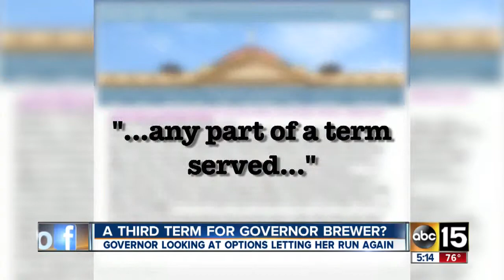A third term for Governor Brewer?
Governor Jan Brewer looking at options that will let her run again.